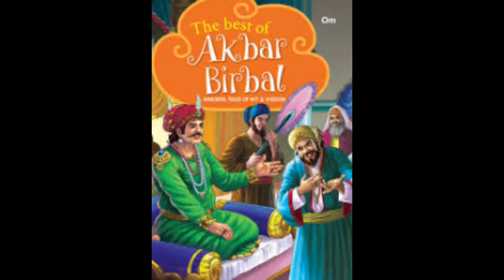Akbar and Birbal - moral short story